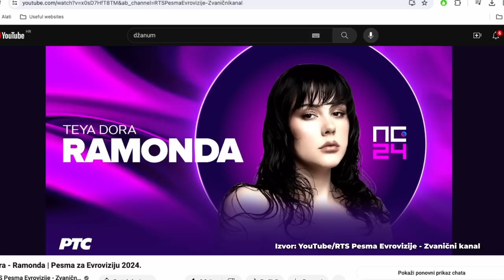Ovo su najveći favoriti Srbije za Eurosong! Pesma za Evroviziju 2024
Tko će pobjediti u showu "Pesma za Evroviziju" i predstavljati Srbiju ove godine na Eurosongu u Švedskoj? Uskoro ćemo saznati, a do tada u ovom videu pogledajmo tko su to trenutno najveći favoriti!